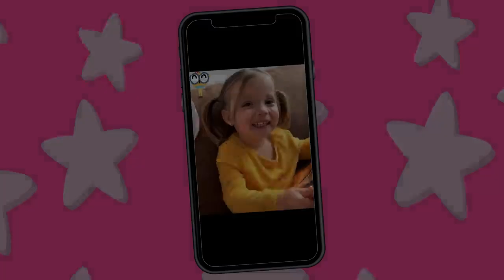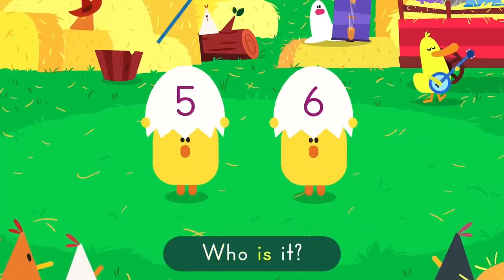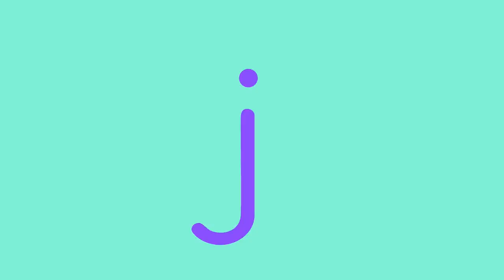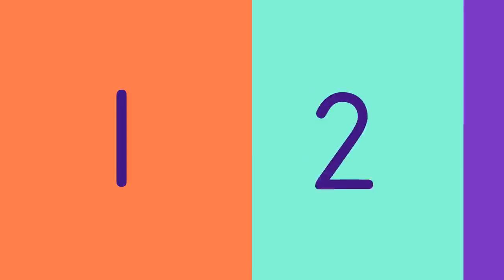ACTION SONGS FOR KIDS 🙌🎶| Nursery Rhymes | Lingokids